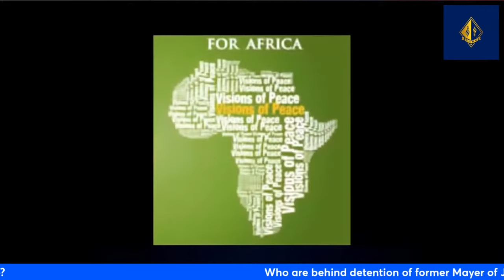Who are behind detention of former Mayer of Juba City Kalisto Lado?